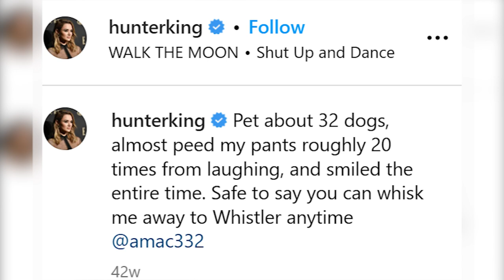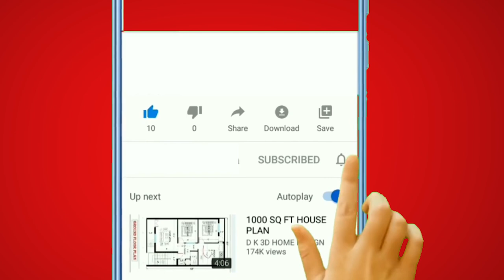Young & Restless' Hunter King and Andy McNeil Breakup?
Hunter King, known for her role as Summer Newman on Young & Restless, is gracefully moving forward with her life after the show. The talented actress recently delighted her fans by sharing a captivating video montage on her Instagram, highlighting her time spent in the breathtaking Whistler, located in British Columbia, Canada.

In the video, Hunter King and Andy McNeil, a Filmless employee, appear to be in perfect harmony as they explore the snow-covered wonderland of Whistler. This picturesque destination is renowned for attracting both celebrities and winter sports enthusiasts, making it the ideal backdrop for their adventurous escapades.